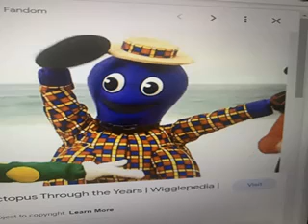HENRY THE OCTOPUS